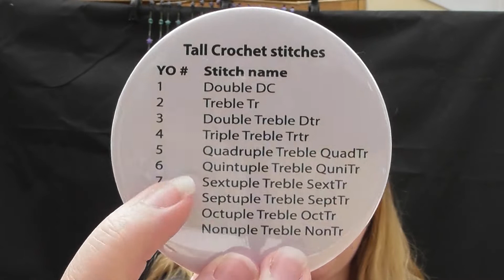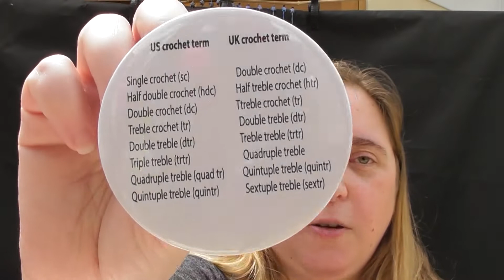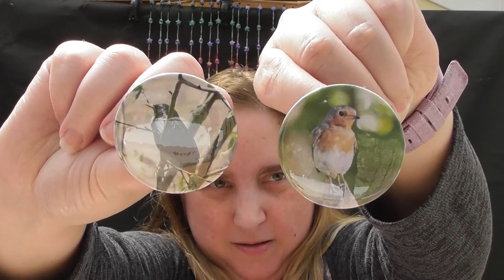Catch Up June 2020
My online shop. Please pop by and check it out.